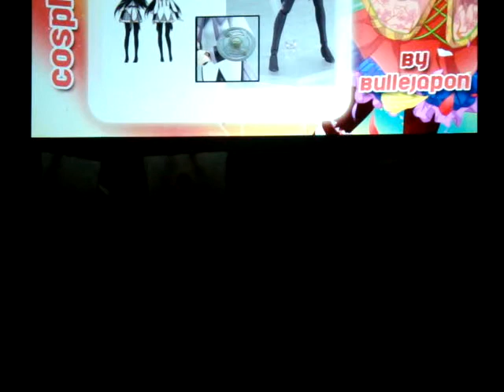Polymanga 2012 - G06 - Madoka, Homura, Mami, Kyoko & Sayaka (Madoka Magica)